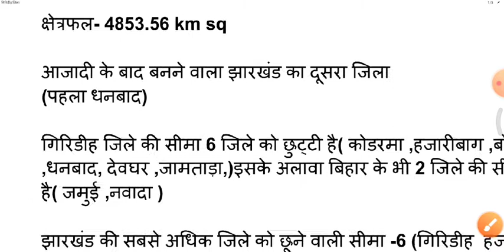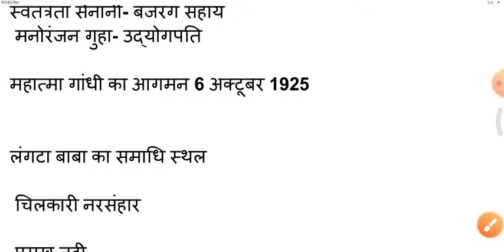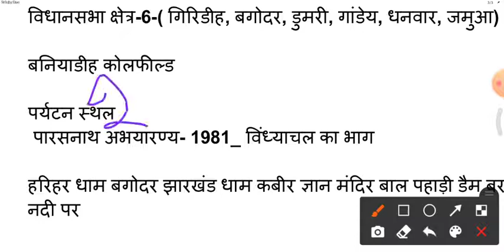झारखंड जिला दर्शन || jharkhand ke jila question || Giridih jila || गिरिडीह जिला || Giridih District